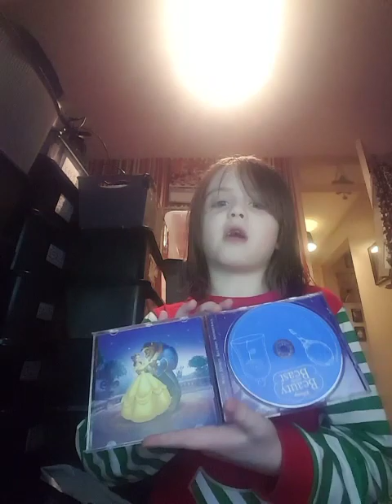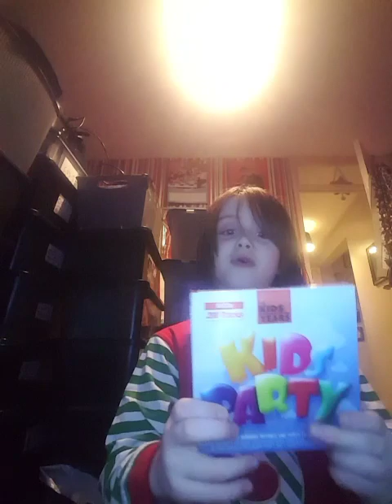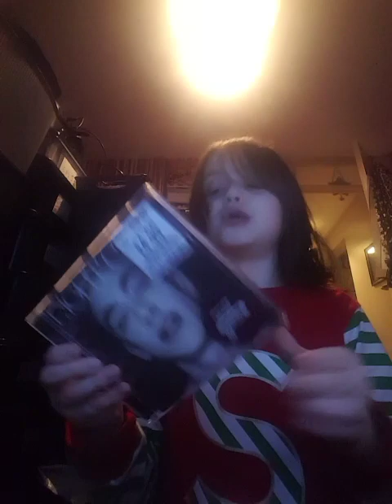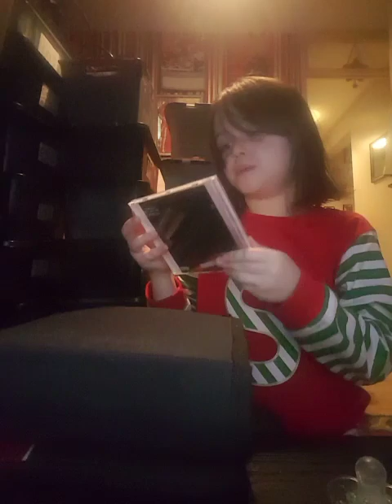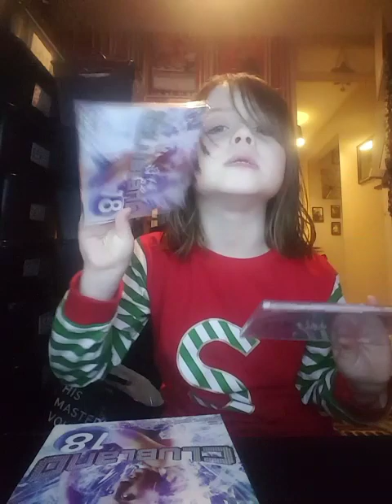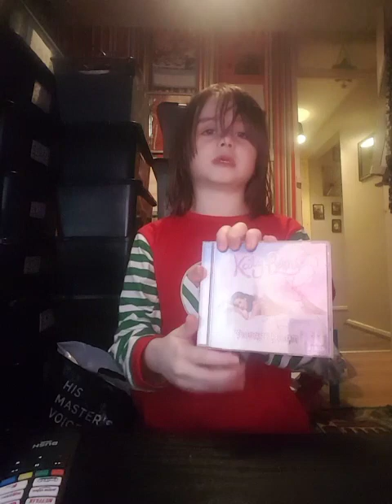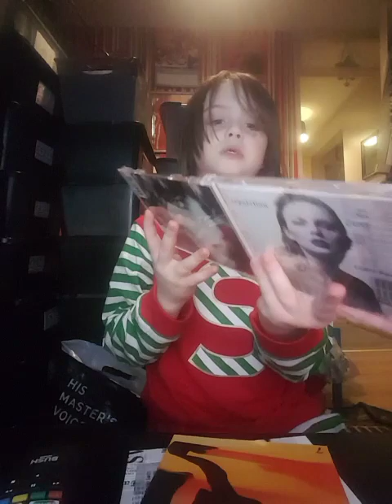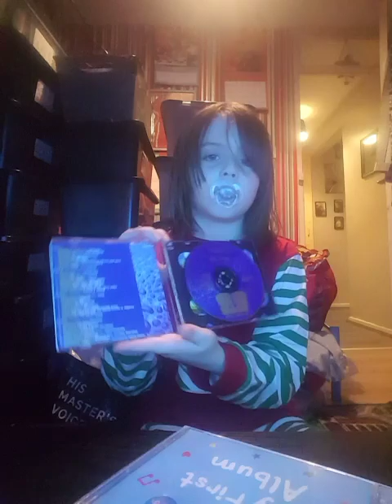My CD Collection of January 2023!!!